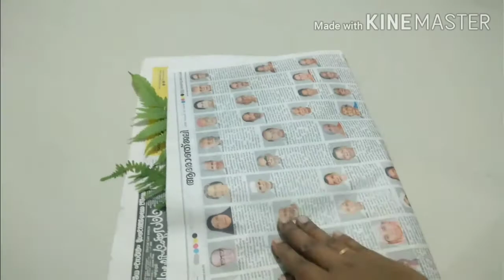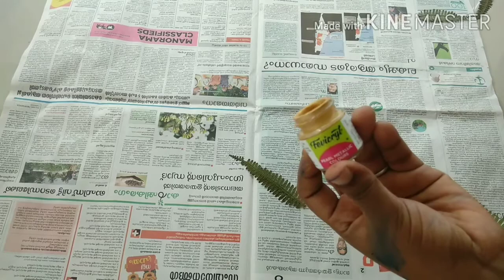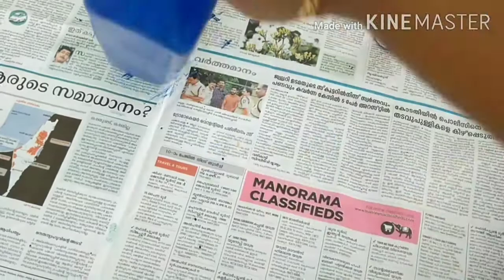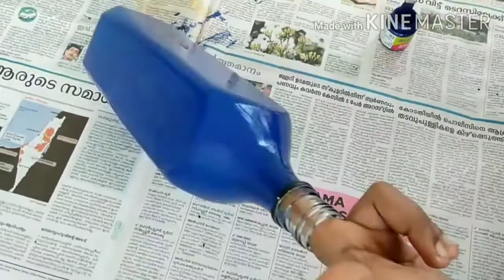ചെറിയ കുട്ടികൾക്ക് പോലും ചെയ്യാൻ പറ്റിയ ചിലവുകളൊന്നും ഇല്ലാത്ത സിംപിൾ bottle art